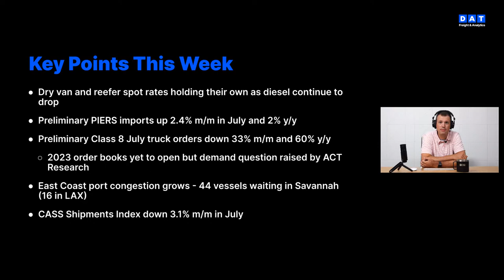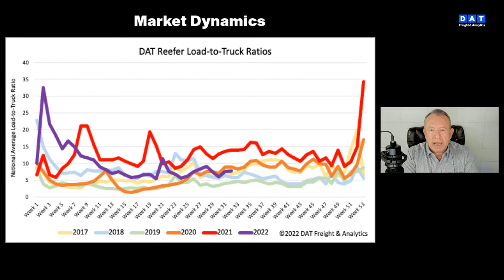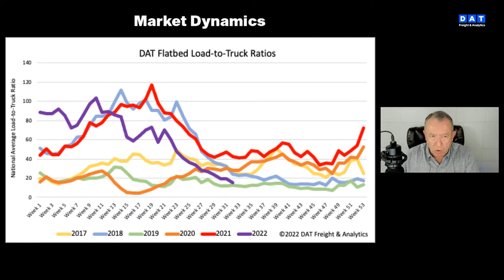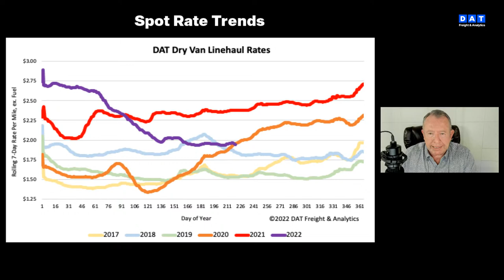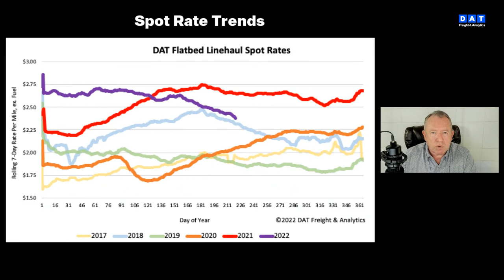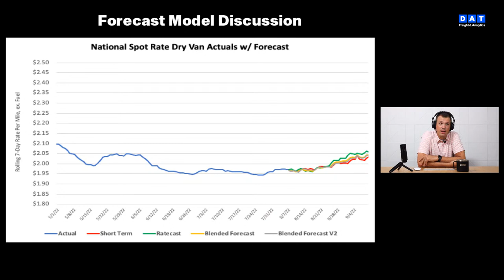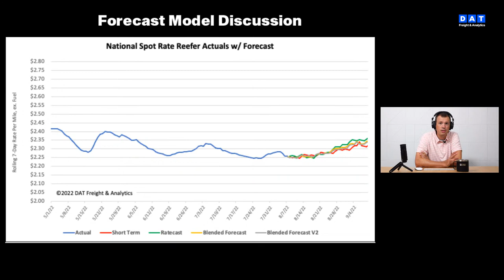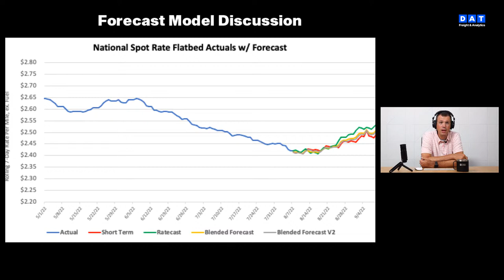DAT iQ Live: DAT's Data Analytics team examines current freight market conditions: Ep. 211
Topics:
Market Dynamics